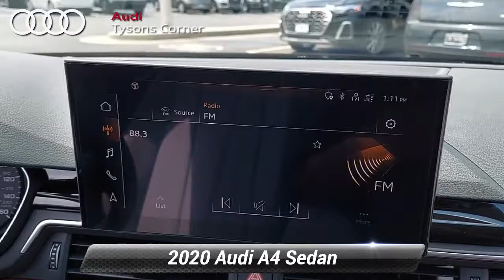Certified 2020 Audi A4 Sedan Premium, Vienna, VA UA26014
[RLVID:1331:97ca16e8d56ff761:a2a5041408efb8e1:1]